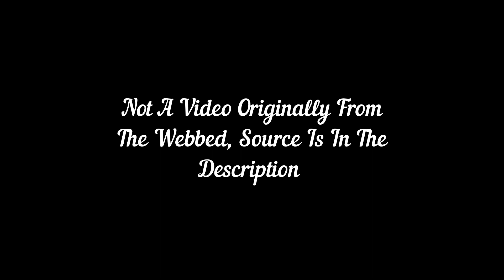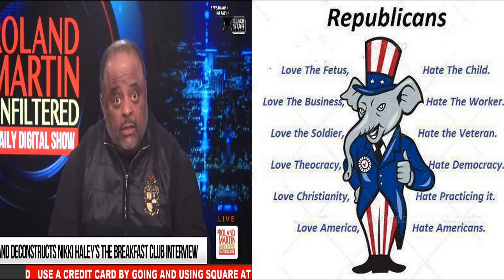Nikki Haley's Breakfast Club Interview | True Colors Showing